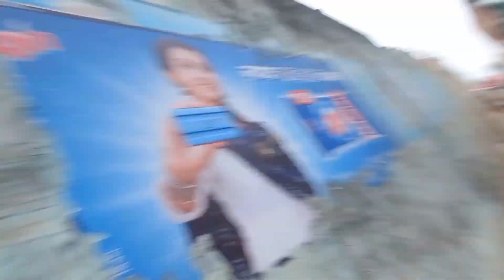Holi Kheli kich ki😂😂 होली खेली किच की maja Aaya 🤣